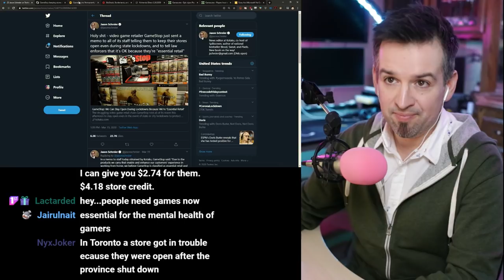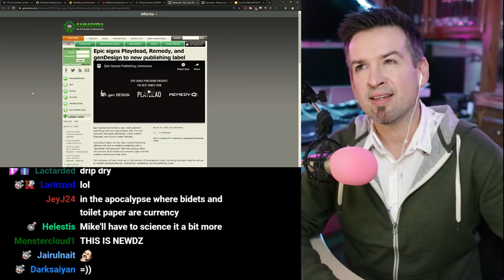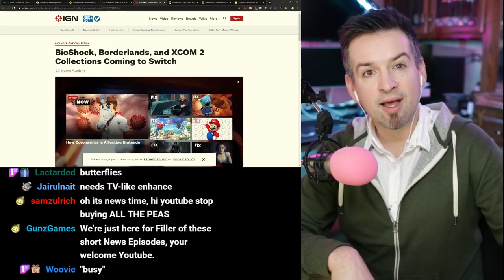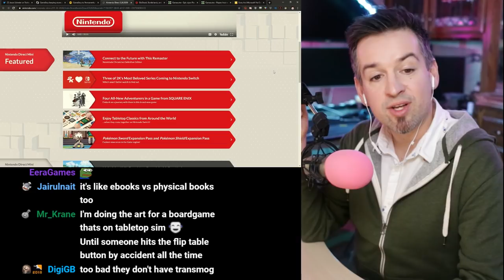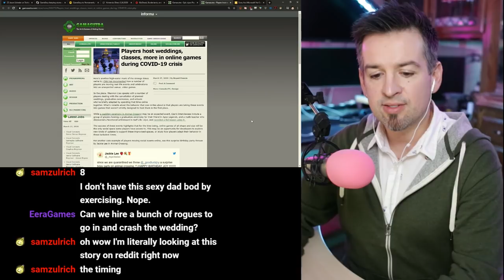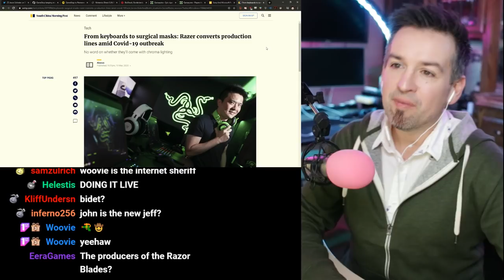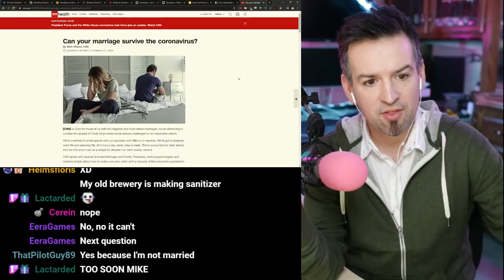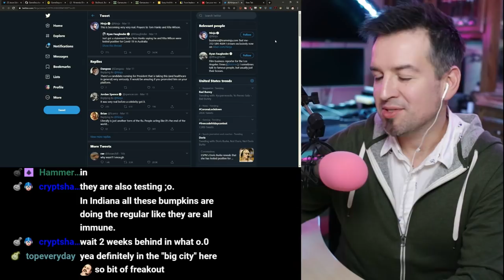Reggie didn't stand a chance